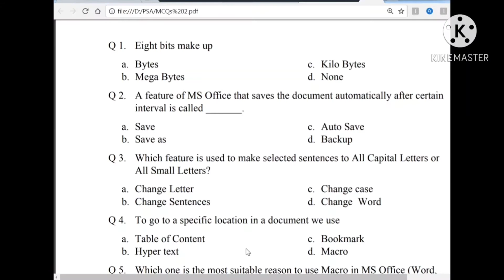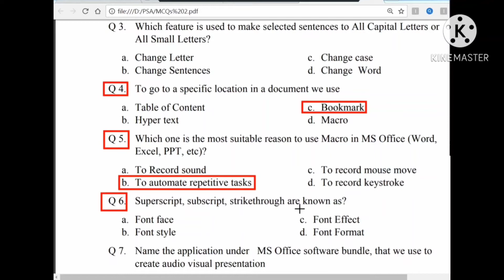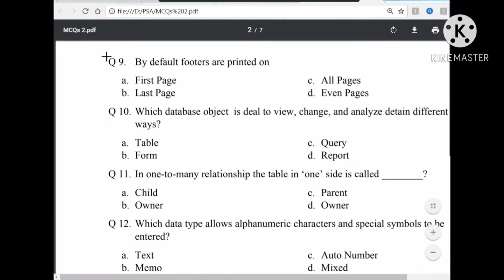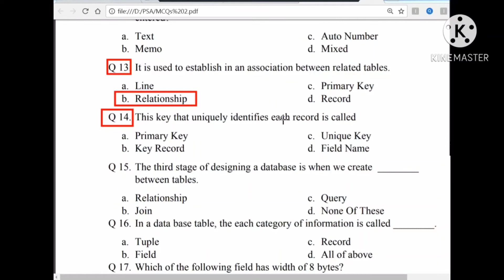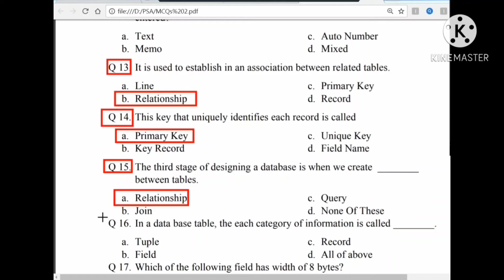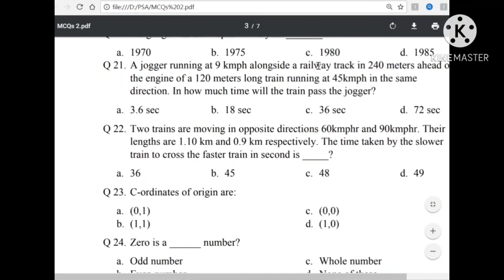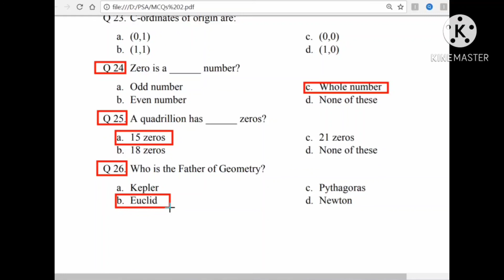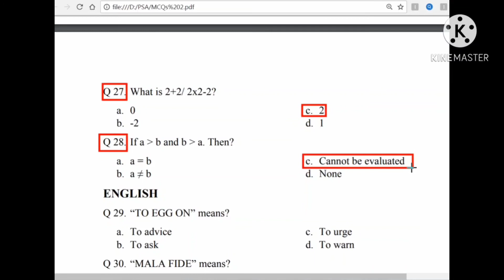CTS Police Station Assistant Solved Paper Part 01 CTS Punjab police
In this video i am sharing complete paper of Police Station Assistant (PSA)which held on 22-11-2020. This paper is taken by candidate testing service CTS.
Cts paper
Punjab police station asistant paper
Latest Paper
Psa paper Punjab police
solved Paper CTS psa